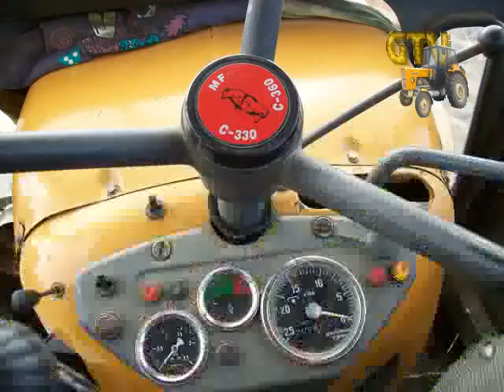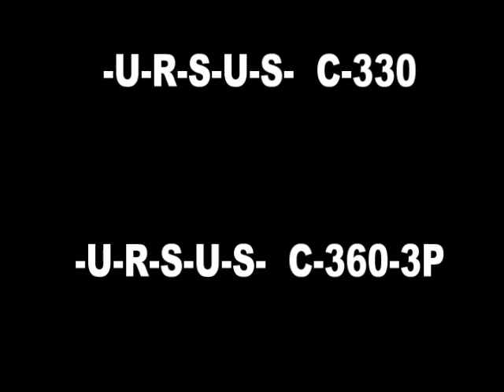SUN OF JAMICA Czyli wykopki ziemniaków w zachodniopomorskim :D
Żeby była lepsza jakość to nie było by tak źle :D